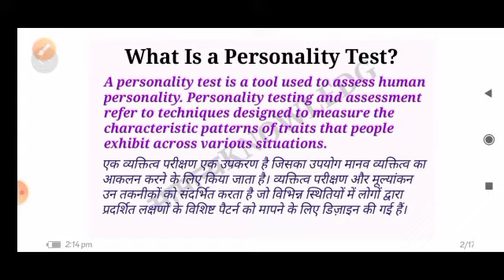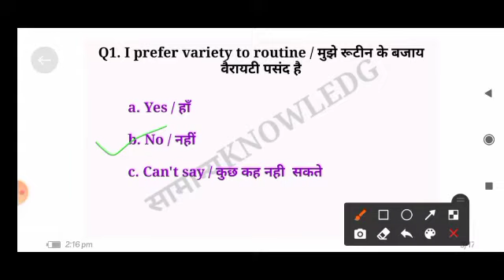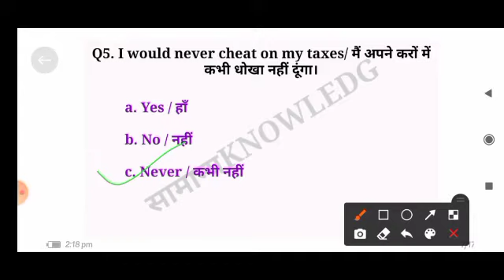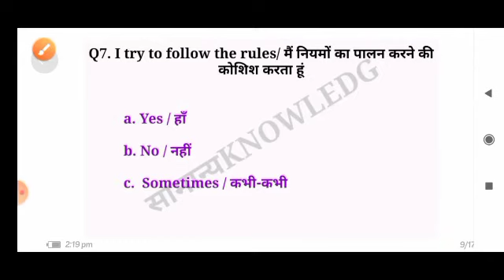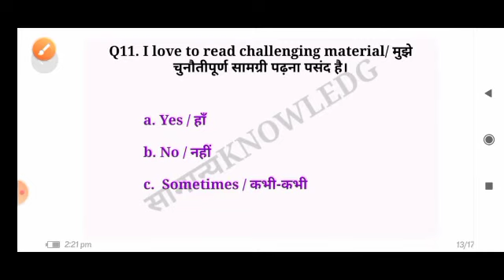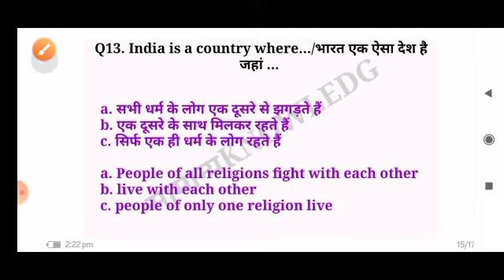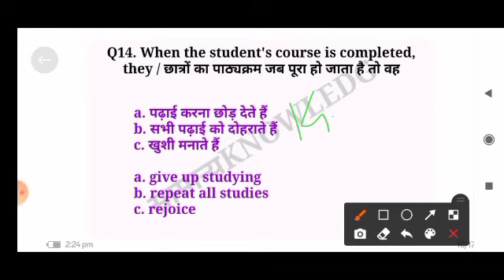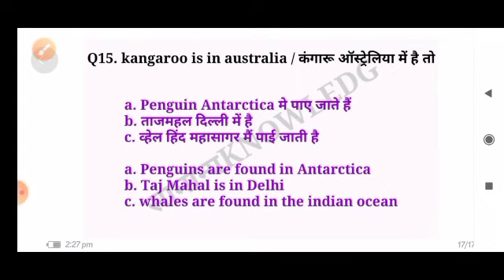Dfccil executive operation and bd | dfccil CBAT for executive operation and bd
History of Indian Railways,dfccil junior executive,dfccil executive, operation and bd,dfccil,
DFCCIL Executive ( operation & BD) ,DFCCIL Junior Executive (operation & BD),History of Indian Railways and dfcci, DFCCIL